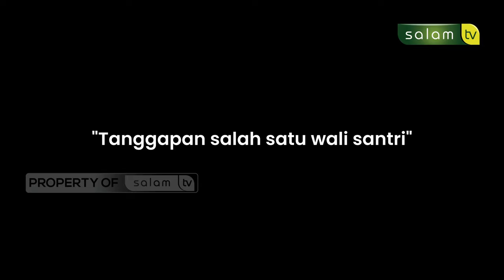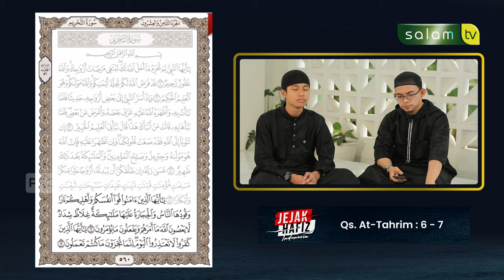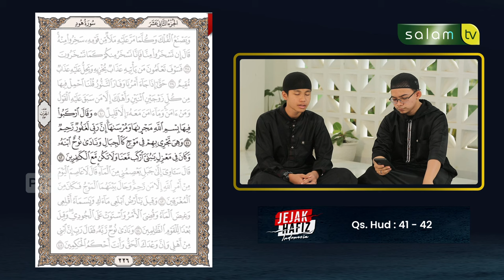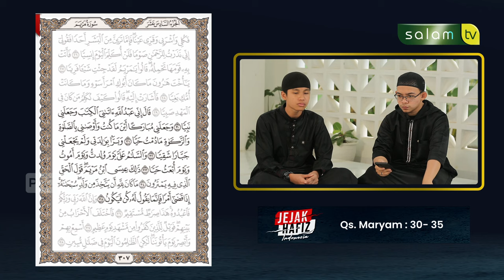Suara Merdu Seorang Hafizh Quran - Jejak Hafidz Indonesia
10.000/bulan Sangat berarti untuk kelangsungan Operasional Produksi

Jazakumullahu khairan…

Organized by:
🌐 Arrisalah Media Network
📡 Salam TV
🖥 Islamicmedia.id
📻 Radio Arrisalah